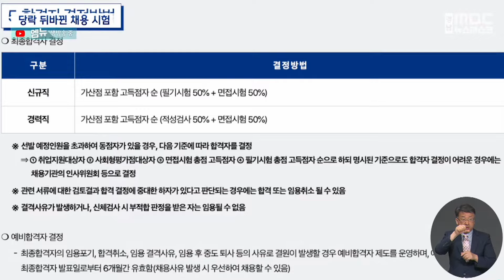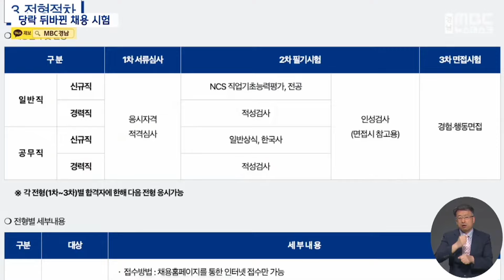22명 당락 뒤바뀐 진주시시설관리공단.. 왜? (2024.05.02/뉴스데스크/MBC경남)